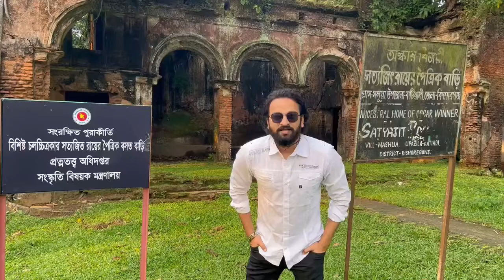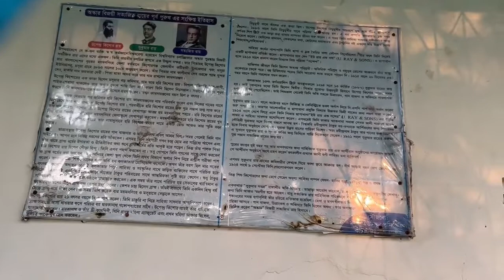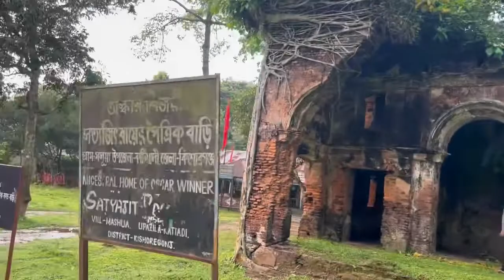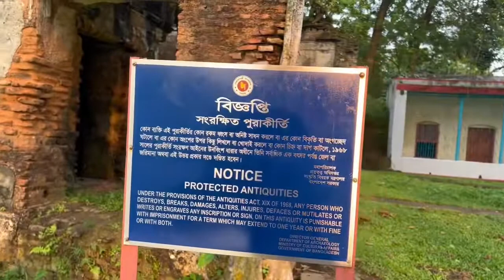অস্কার বিজয়ী সত্যজিৎ রায়ের পৈত্রিক বাড়ির অবস্থা ভয়াবহ খারাপ!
Video Courtesy: Symon Sadik